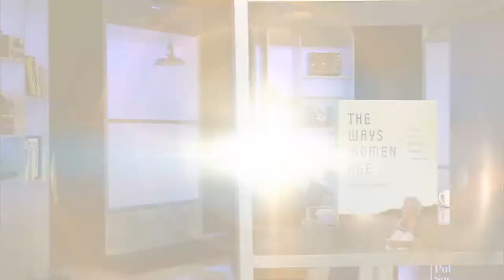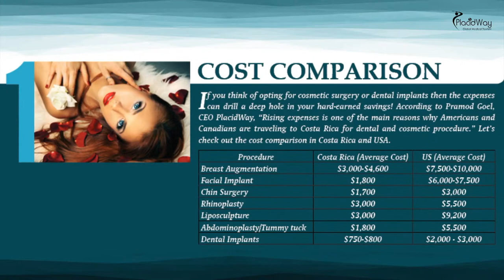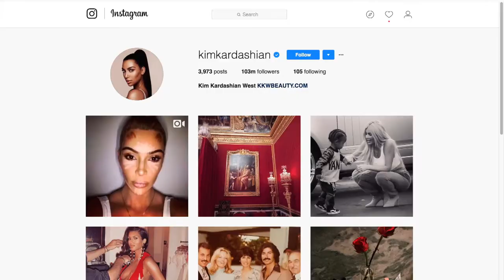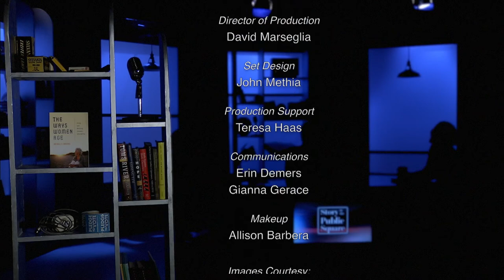"Story in the Public Square" Abigail Brooks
Cosmetic surgery was a $16 billion industry in 2016. Abigail Brooks, says the explosive growth in cosmetic procedures is an outgrowth of deregulation in the healthcare industry, and it’s affecting the way we think about aging.